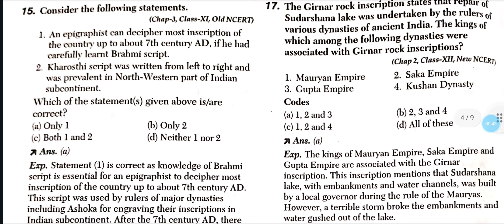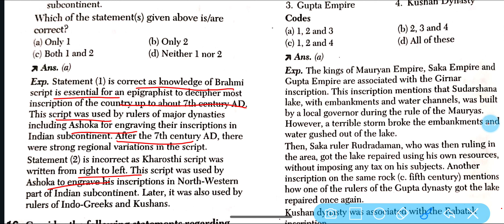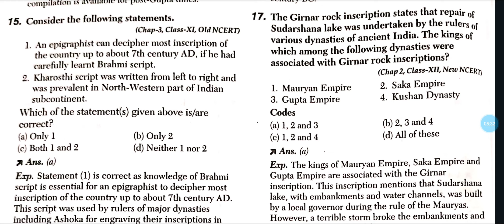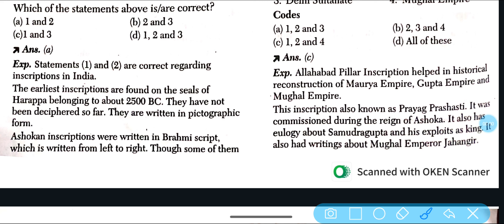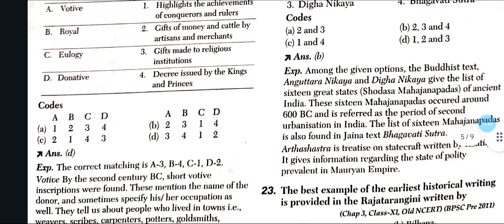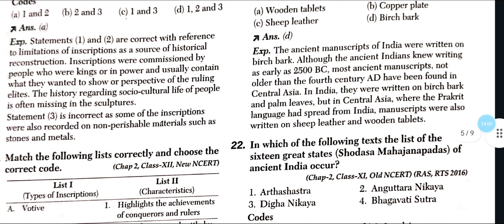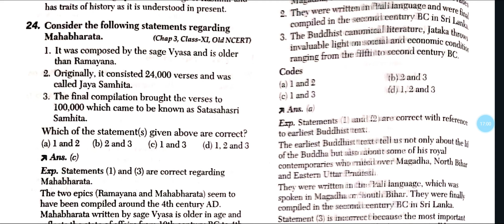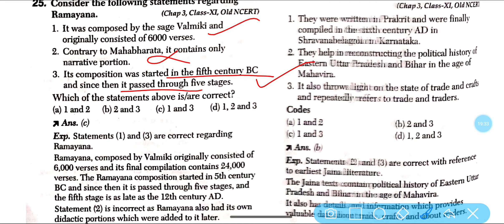sources of ancient history -2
NCERT sourcesofancienthistory ghatnachakra israel gaza mppsc biharpolice biharsipahi ukpcs statepcs capf cds nabard ntpc uppsc palestine turkey turkey afghanistan##earthquake